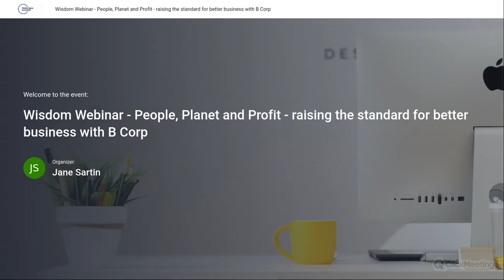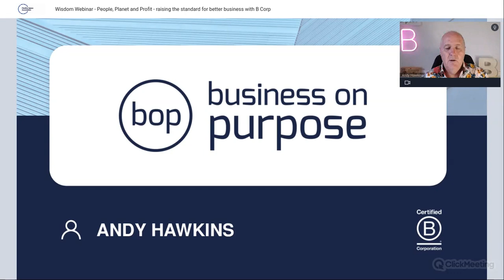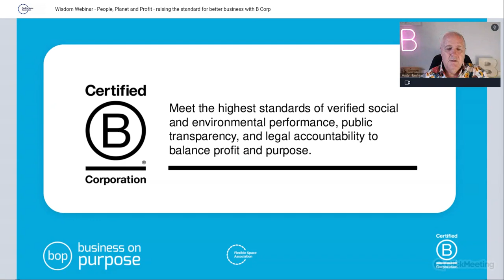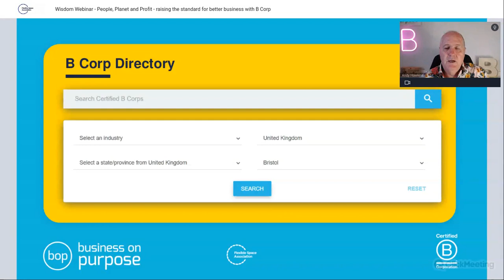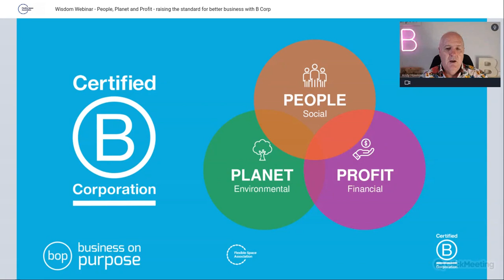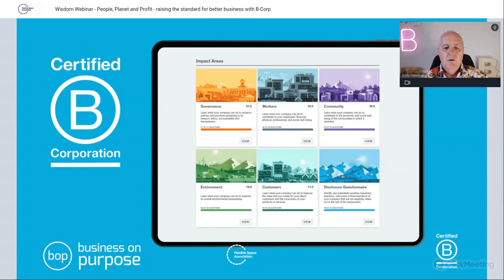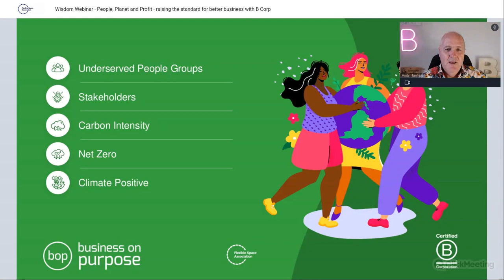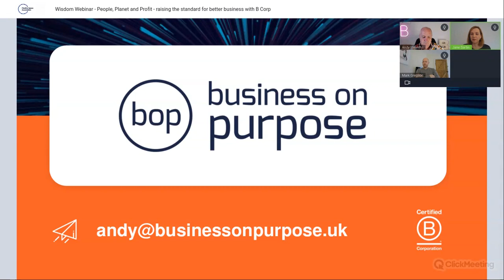FlexSA Webinar - People, Planet and Profit - Raising the standard for better business with B Corp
This webinar hosted in November 2023 discusses increasing interest in B Corp certification across all industries as increasingly companies deciding to embark on the path to balance profit and purpose.

A number of flexible workspace operators have already engaged in the process, with some now B Corp Certified, others working towards this, and many considering what the process would entail for them.

Andy Hawkins, Founder of Business on Purpose has supported over 300 companies across a wide range of sectors, offering services and solutions to provide, insights, policies, processes and frameworks aligned with the B Corp values.

In this webinar, Andy outlines the B Corp process and the potential opportunities for any business looking to explore B Corp certification  Mark Gregson, CEO of Impact Working, also shared his personal experience of the B Corp journey as a flexible workspace operator.